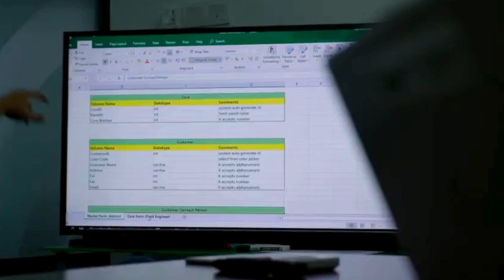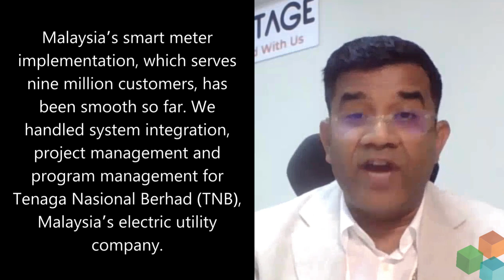Digital Transformation With Inovaantage Solutions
In this interview, Dr Sukanta Kumar Jena of Inovaantage highlights the company’s innovative approach to the utility and energy sectors through advanced technology and strategic partnerships. Key topics include their proactive quality management strategies, which ensure projects are delivered on time and within budget, and their successful implementation of smart meter technology in Malaysia, enabling detailed electricity usage monitoring and cost savings.

The discussion also covers Inovaantage’s expertise in automating the migration of geometric network data to utility networks, as well as their development of digital twin technology for optimizing underground GIS systems. Additionally, Dr Sukanta emphasizes the importance of collaboration over competition, Inovaantage’s global expansion, and the critical role WGIC plays in supporting their growth and mission.

0:50 – Rapid digital transformation for large-scale customers
5:45 – Proactive quality management for on-time, budget-friendly project delivery
7:50 – Introducing smart meter technology in Malaysia
11:02 – Automated migration of geometric network data to utility networks
13:43 – Custom software development and diverse solutions
16:26 – Digital twin technology for underground GIS systems
19:01 – Global expansion success
21:30 – WGIC’s role in knowledge sharing, policy advocacy, and collaboration